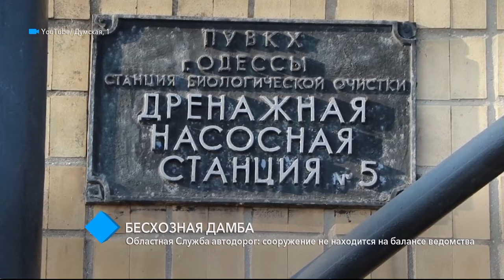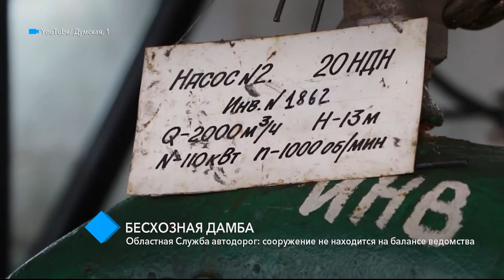Областная Служба автодорог: аварийная дамба не находится на балансе ведомства